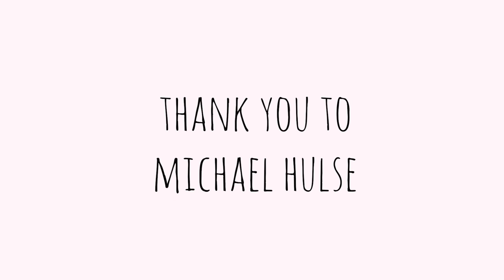The Warwick Review - George Ellenbogen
Canadian poet George Ellenbogen reads from his collection and memoir "A Stone in My Shoe: In Search of Neighborhood", whilst also answering questions relating to his upbringing and poetic technique.